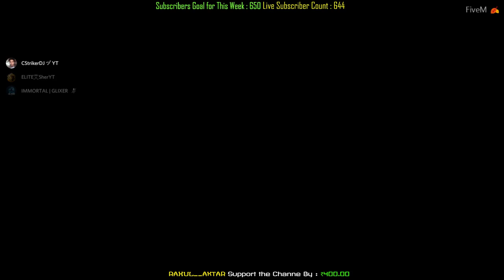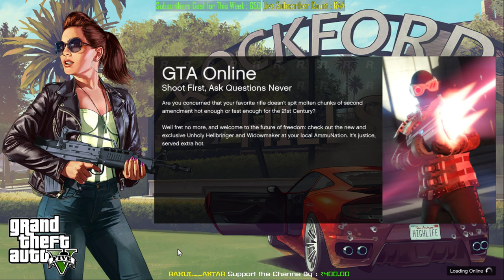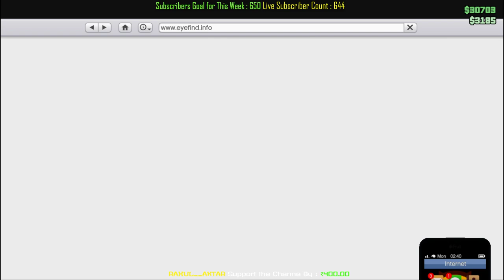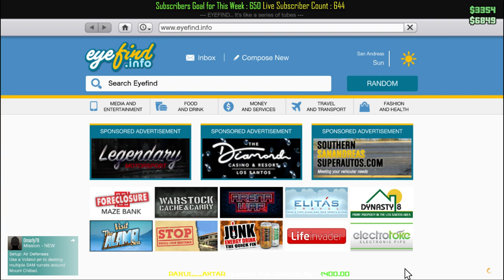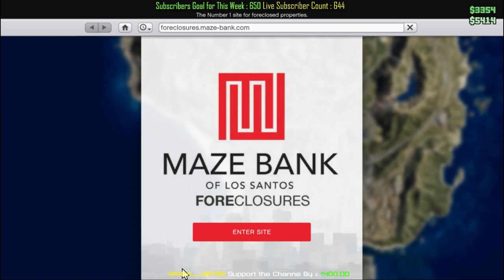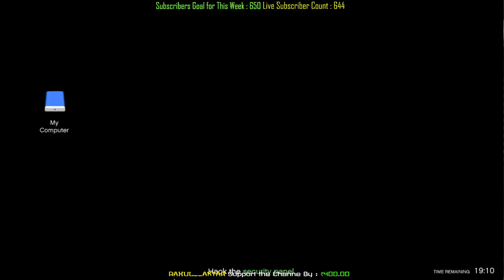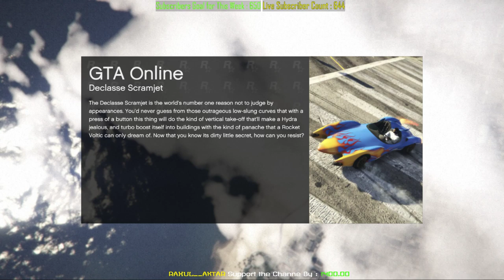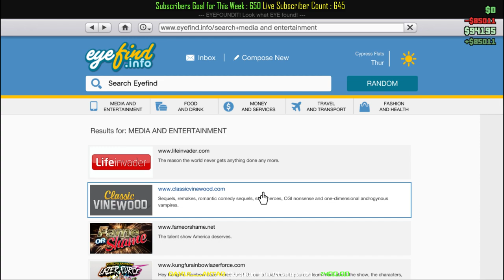[Hindi/English]GTA V Role Play & Bank Robbery Let's Goo Live on Discord Also | Subscribe & Join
► Challenges Completed | Highlights

💰Prison Land & 20 kills of Squad : Dinesh Ranjan Patra
💰Revive from only one player Challenge : Dinesh Ranjan Patra

► 🎮 Game ID's ◄
🕹PUBG PC Lite ID : CStrikerDJ_YT
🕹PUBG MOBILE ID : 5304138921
🕹Free Fire ID : DJHEARTPRO
🕹CS:GO Name : CStrikerDJ

►OTHER YOUTUBERS ( Support them Also )

 ► Start on 14 NOV, 2018 ◄
🥅 500 Sub on 7 July, 2019( SHIELD CLAN & HINDI STORY THANK YOU SO Much )
🥅 519 Sub on 10 July, 2019 ( NOOBIAN THANKYOU SO MUCH )
🥅 600 Sub on 4 August, 2019

Thank you So Much My Family to Help me achieve Above SUB Goals & LIVE WATCHING GOALS, without you its impossible I Love You So Much My FAMILY.

💻 SYSTEM SPECIFICATION 💻

PROCESSOR : i5 3570 QUAD CORE
RAM : 6 GB SIMTRONIC DDR3
GPU : GTX 1050Ti 4GB Zotac (By Dinesh Ranjan Patra)
POWER SUPPLY : i-Ball 550 WATT
Single MONITOR : ZEBRONIC 15 INCH
KEYBOARD : DELL BASIC
MOUSE : REDGEAR (DRAGON WAR ) G-11
HEADPHONE : HP H100 GAMING
-No Trash Talking about other YouTube / Streamers.
-No discussion on Politics.
-Respect Moderators.
                          🏩🏩🏩🏩🏩 बस ऐसे ही प्यार करते रहे🏩🏩🏩🏩🏩